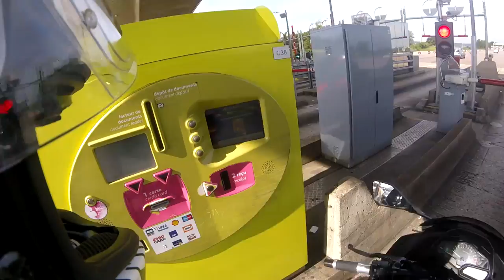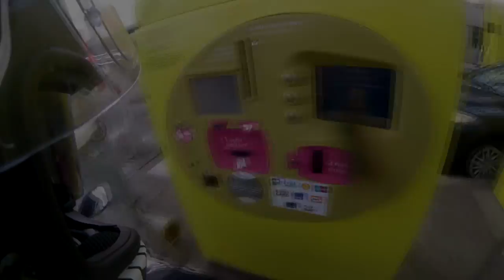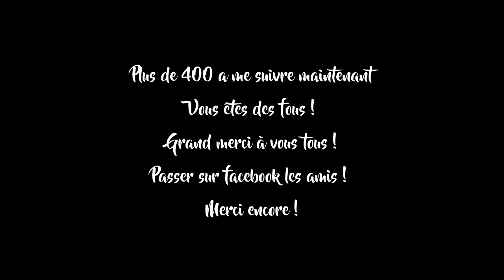Daily Observation #3 | Ninja300r | UNE MAGNIFIQUE VIEILLE VOITURE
LA DO3 JUSTE POUR VOUS! PROFITEZ EN BIEN!

↓NINJA 300R ABS (2013) :
- Silencieux Akrapovic
- Poignées Rizoma
- Bulle noire opaque

↓ÉQUIPEMENT:
- CASQUE : Scorpion exo 500
- VESTE : Furygan Power Kawa
- DORSALE : ALLONE squad
- GANTS : DMP racing daytona
- BOTTES : Alpinestars SMX PLUS
- CHAUSSURES : Alpinestars Fastlane

↓VIDÉO:
- GoPro Hero4 session
- Micro intégré